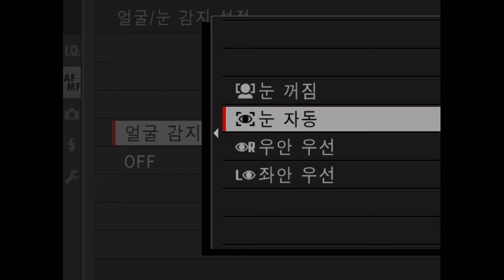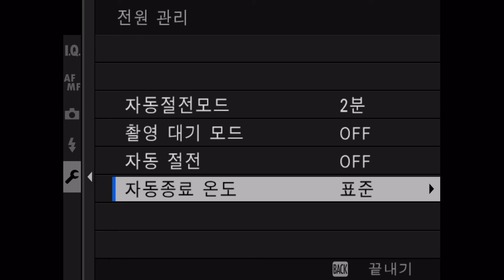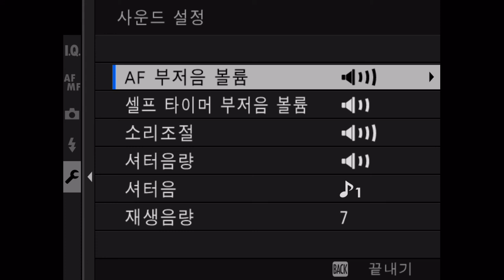GFX 50S II Menu1